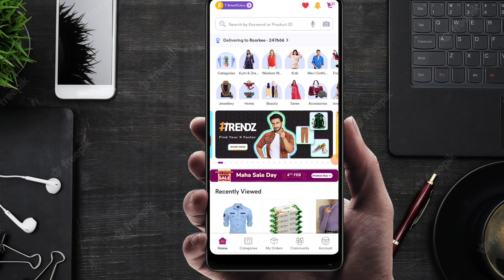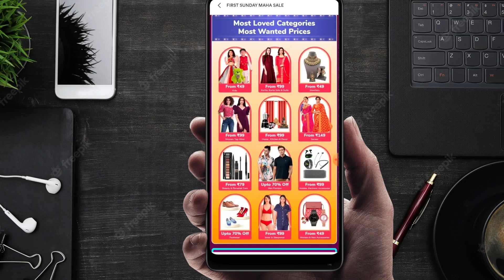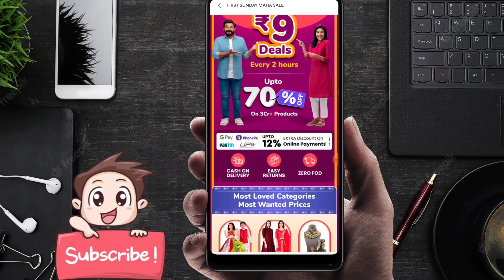meesho first sunday maha sale 9 feb 2024 all offers information | meesho sale cashback offers